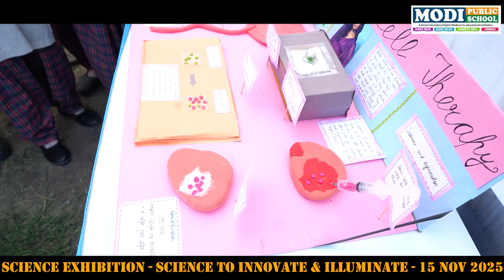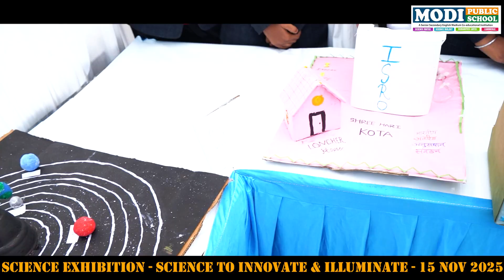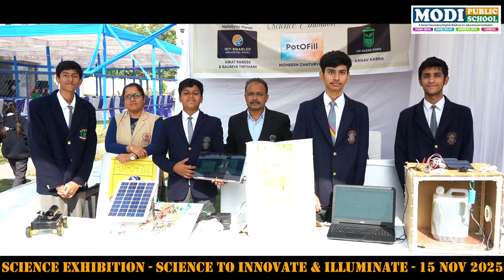Modi Public School | Science Exhibition - Science to innovate & illuminate - 15 Nov 2025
✨ Science Exhibition 2025 | Science to Innovate & Illuminate | Modi Public School ✨

Welcome to an exciting journey of innovation and discovery!
Modi Public School proudly presents the Science Exhibition – “Science to Innovate & Illuminate” held on 15 November 2025.

Our brilliant students showcased their creativity, scientific thinking, and innovative projects—from working models to futuristic concepts aimed at solving real-world problems. This exhibition highlighted the power of curiosity, teamwork, and imagination in shaping a brighter future.

🔬 Event Highlights:
• Creative science models & experiments
• Innovative ideas by young scientists
• Robotics, AI, environment & tech-based projects
• Encouraging hands-on learning and scientific temper
• Inspiring interaction between students, teachers & visitors

Let’s celebrate the spirit of science that lights the path to tomorrow!